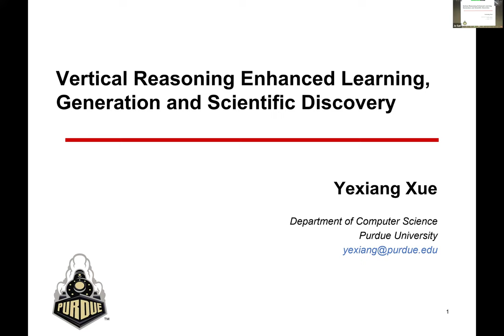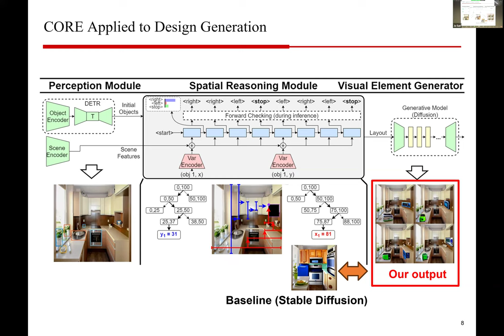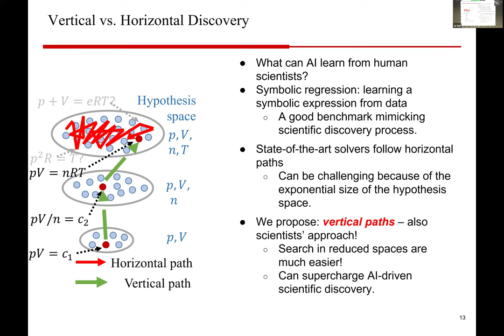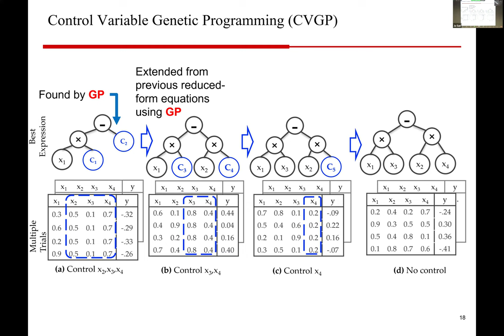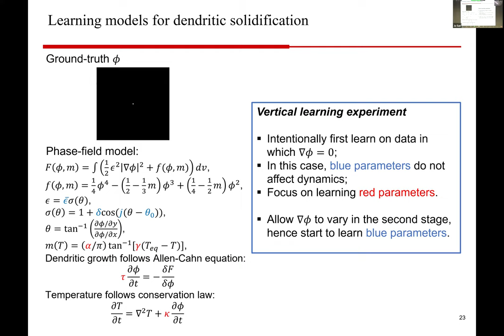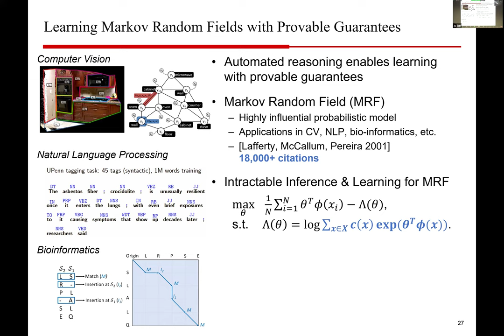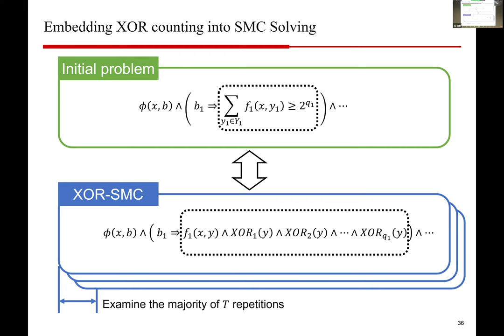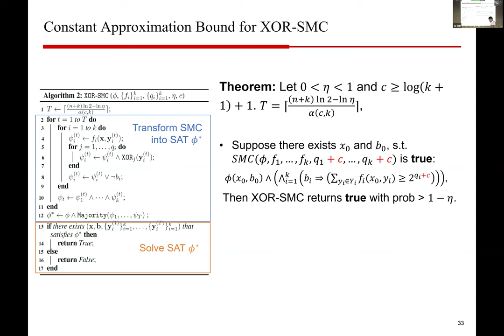Yexiang Xue 20240319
Yexiang Xue, Assistant Professor of Computer Science at Purdue University, spoke on "Vertical Reasoning Enhanced Learning, Generation and Scientific Discovery".